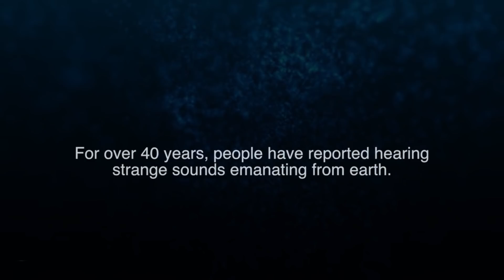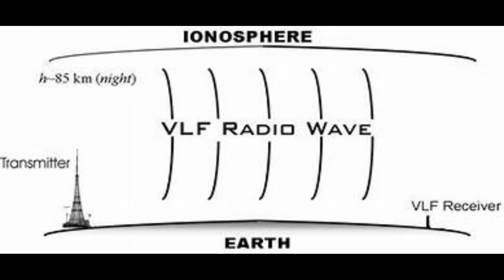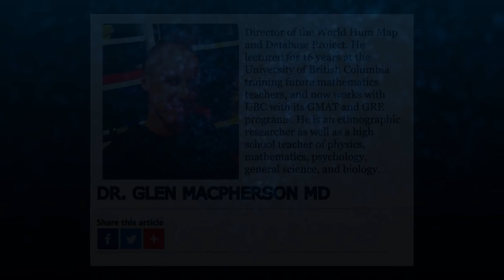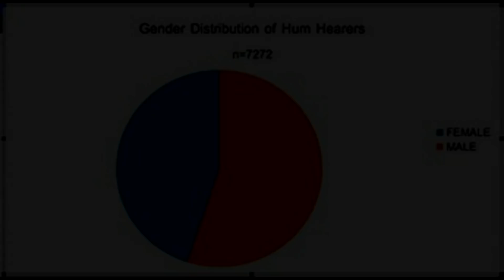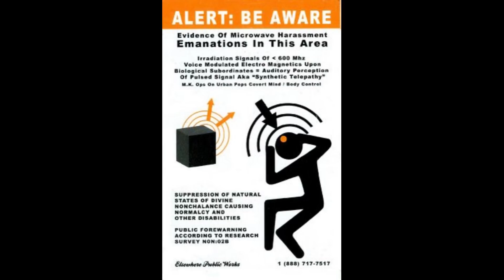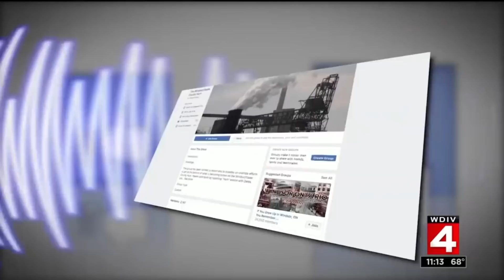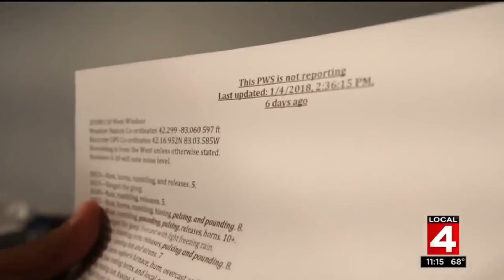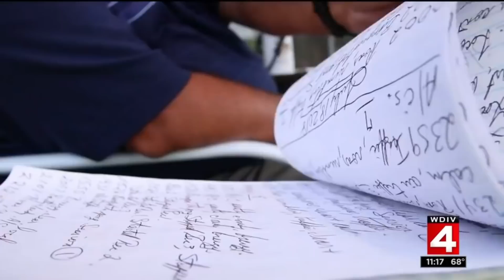That Mysterious World Hum is Back (ELF)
This news and research blog augments the World Hum Database and Mapping Project located Dr. Glen MacPherson lectured for 16 years at the University of British Columbia (UBC), training mathematics teachers in the Faculty of Education, and worked for 10 years with UBC Robson Campus with its GMAT and GRE curriculum program